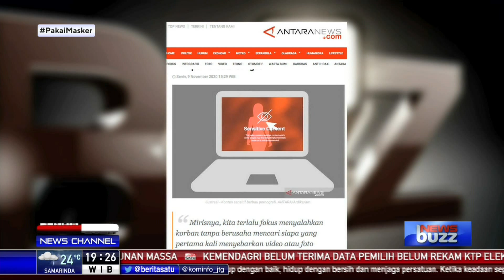NewsBuzz: Lagi-lagi, Video Porno Mirip Artis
Kembali, video syur mirip artis bikin heboh. Karena video itu, nama salah seorang artis menjadi “trending topic” di Twitter.